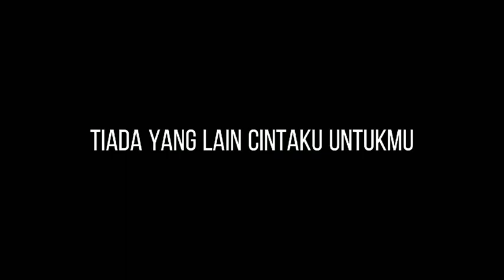lagune judul le Kowe cah ayu masseh